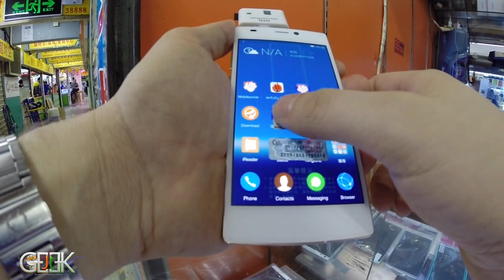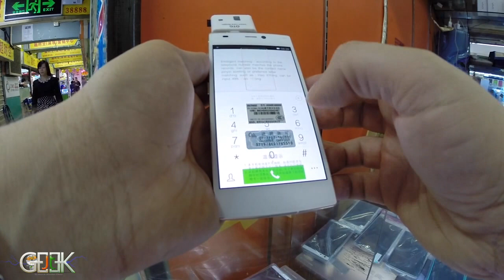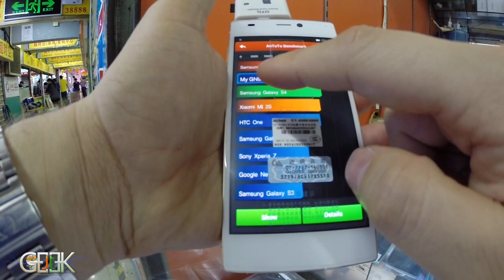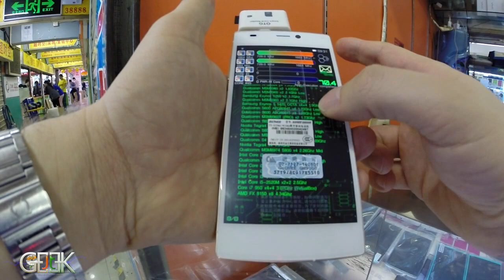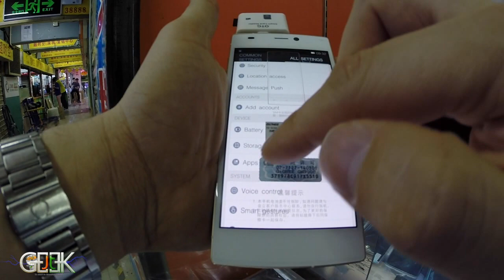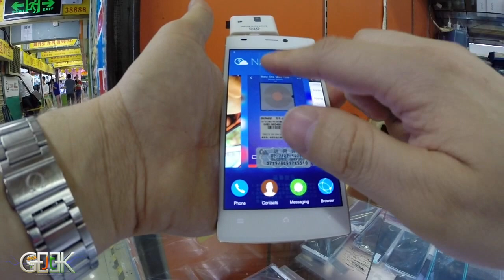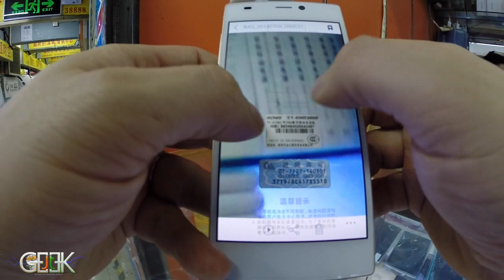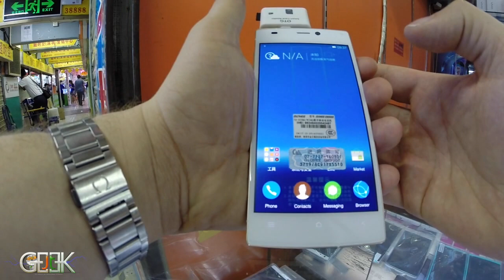Gionee Elife 5.5 GN9000 test vidéo par GLG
Aujourd'hui le JT Geek vous propose le test du Gionee Elife 5.5 GN9000 test vidéo par GLG
- Ecran tactile 5.0 pouces Full HD Super Amoled Gorilla Glass
- Processeur MTK6592 Octacore 8x1,7Ghz
- 2GB RAM + 16GB ROM
- Ultra fin: 5,5mm d'épaisseur